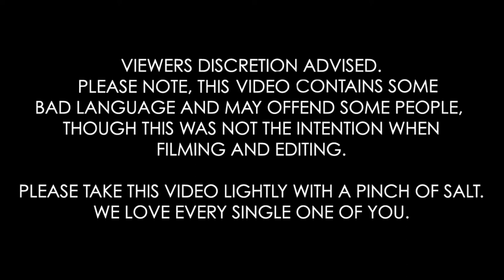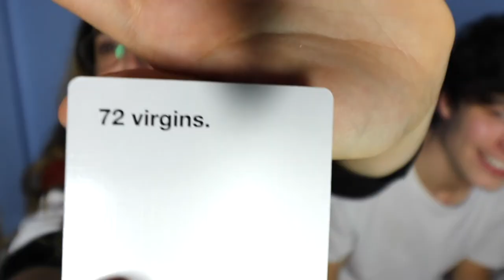cards against humanity with ryan robertson